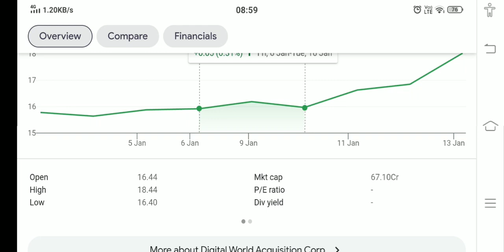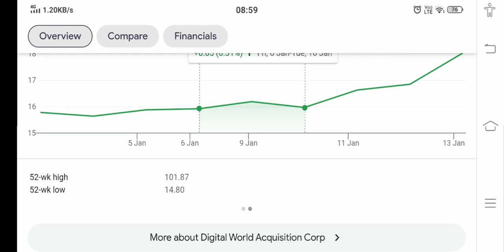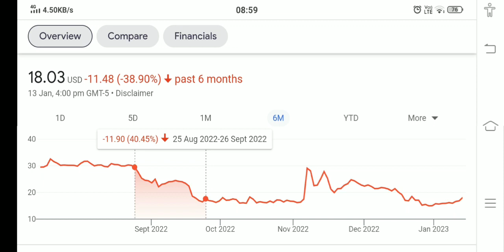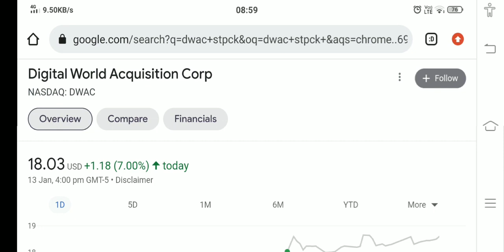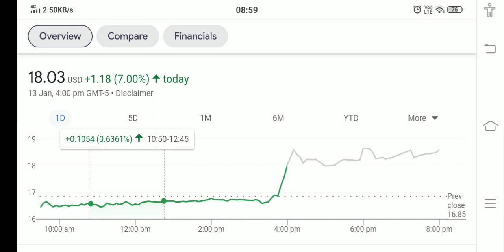DWAC STOCK ANALYSIS AND PRICE PREDICTION BUY NOW !! THE TRUTH EXPOSED !!